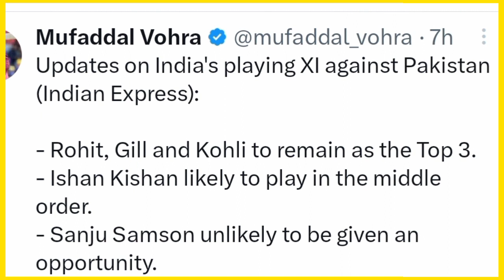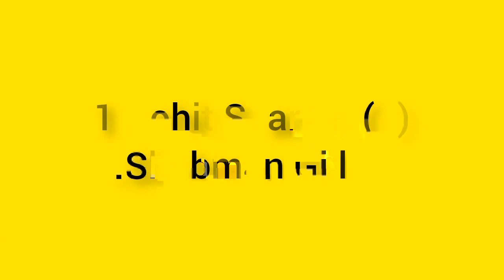একদিন আগেই ভারতীয় XI ঘোষণা! দুটি পরিবর্তন হলো একাদশে😱বৃষ্টিতে ভেসে যাবে IND vs PAK ম্যাচ☹️Asia Cup